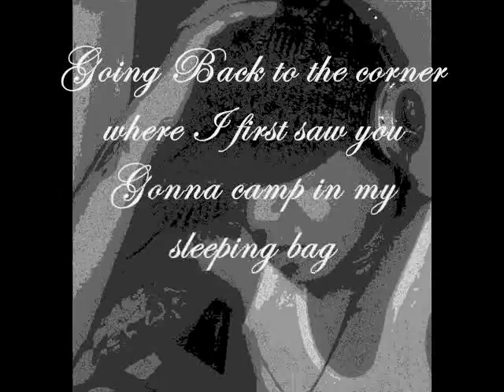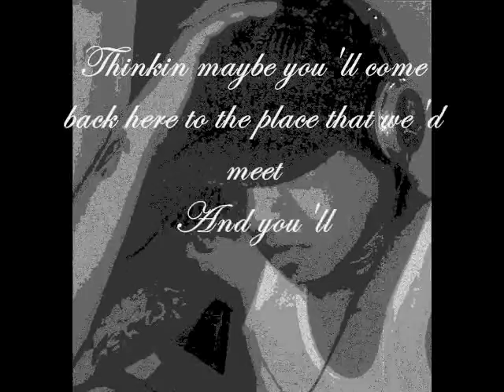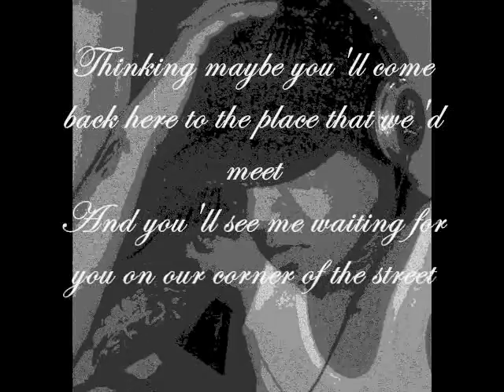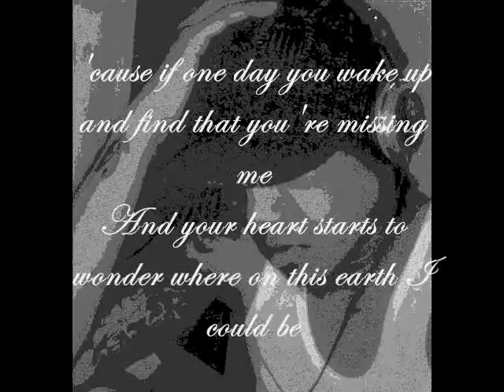The Script - The man who can't be moved